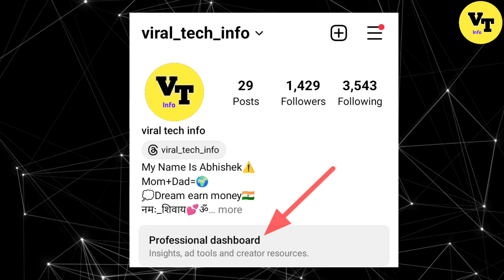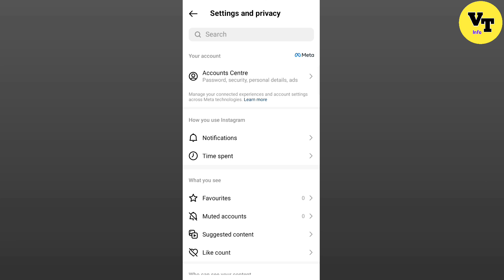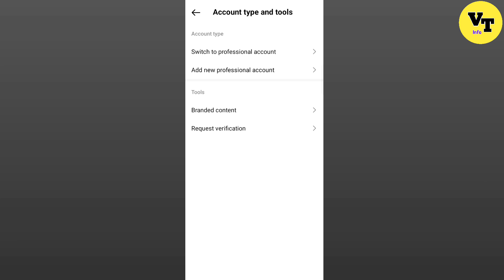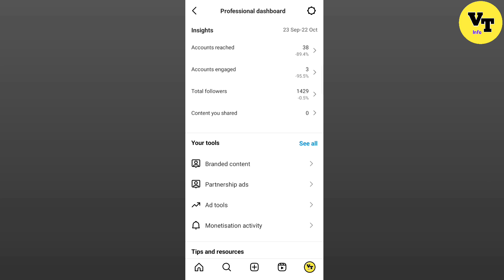instagram me professional account kaise banaye | how to make instagram professional account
Your search
instagram professional account kaise banaye 2023
professional account
instagram professional id kaise banaen
how to make instagram business page
how to create instagram professional account 2023
professional account